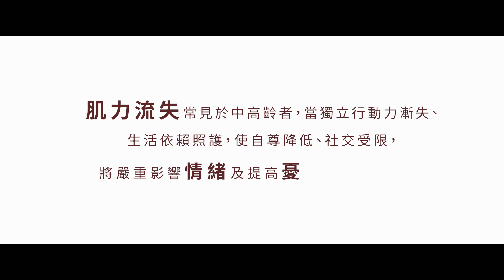《心力UP、肌力UP》樂齡運動紓壓宣導片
【維持心力與肌力　延緩衰弱防憂鬱】
肌力流失問題常見於中高齡者，通常50歲左右身體的肌肉就開始慢慢流失，70歲會明顯地減少，當獨立行動力漸失、生活依賴照護，使自尊降低、社交受限，將嚴重影響情緒及提高憂鬱症罹患風險！

及早建立運動紓壓的習慣，維持良好的心力與肌力狀態，以持續實踐樂齡生活。

★ 歡迎將《熟齡運動紓壓》系列短片，分享給身邊的長輩！
★ 歡迎分享下方網頁連結，推薦給您的親友！
本影片為寶佳公益慈善基金會與董氏基金會合作老年心理健康促進計畫拍攝